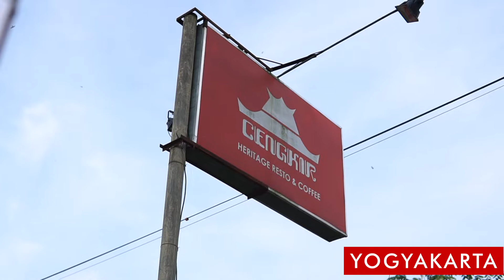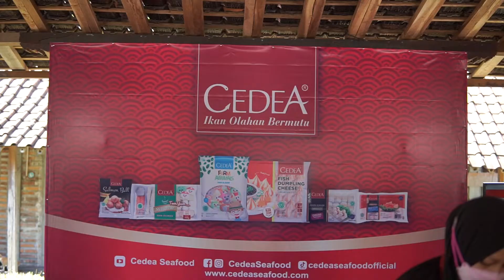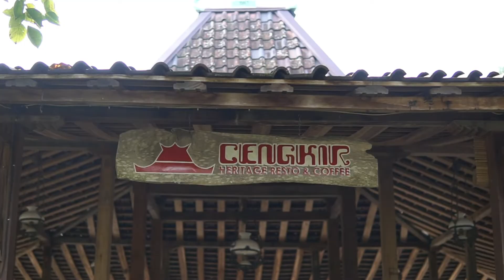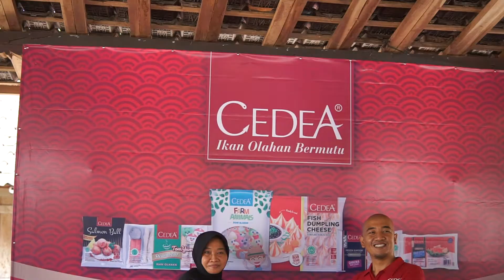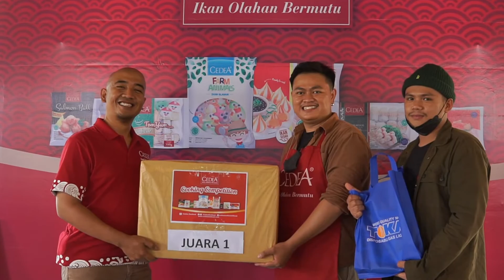Serunya Cedea Cooking Competition Yogyakarta 2022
Seru banget bisa ikutan kompetisi memasak CEDEA di Yogyakarta, acara ini berlangsung tanggal 7 Juni 2022, dengan jumlah peserta sekitar 60orang, acara ini sukses terselenggara dengan animo pecinta kuliner yang menghadirkan berbagai menu masakan dengan bahan CEDEA Baso Salmon dan CEDEA Chikuwa. Yuk Simak sampai habis keseruan acaranya!

Mau Belanja Online produk CEDEA Seafood Official Store ? Kamu bisa pilih dari Marketplace kesayangan kamu

Langsung klik link yang ada di bio ya, CEDEAbuddy!